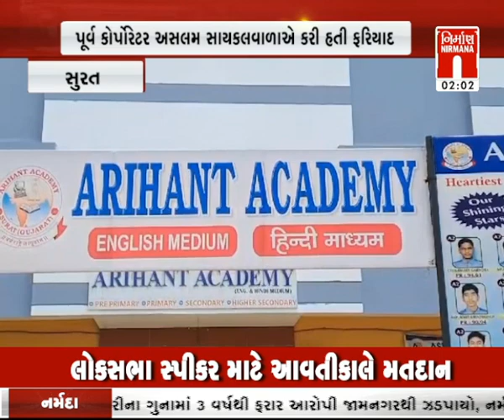આજના તાજા ગુજરાતી સમાચાર: 25-June-2024 | સમાચાર । LatestNews | Today News । NirmanaNews